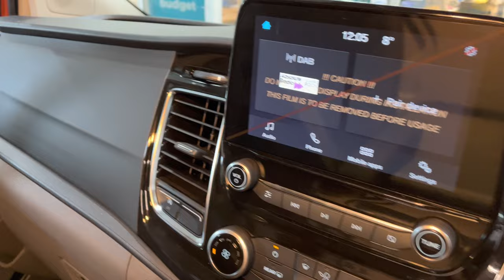ORANGE GLOW TRANSIT CUSTOM 72 Reg Photos from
Burnt orange transit custom 72 plate Eden Commercial Ltd - Used Van Sales Cumbria

FORD TRANSIT CUSTOM TRANSIT CUSTOM 130 LIMITED -ORANGE GLOW